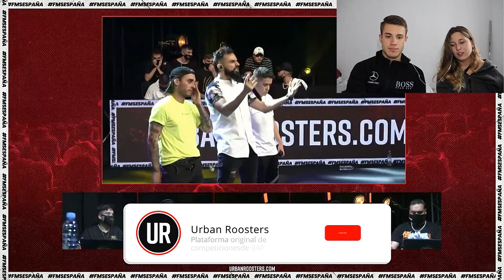REACCIÓN a BLON vs GAZIR 😲😈 FMS ESPAÑA 2020 | JORNADA 2 *FLIPANDO EN COLORES*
¡Hoola Guapetones! ❤️

¡Hoy os traemos por petición vuestra,REACCIÓN a BLON vs GAZIR 😲😈!